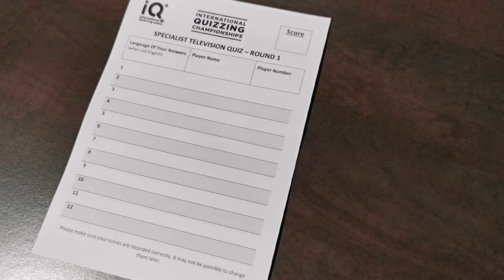International Quizzing Championships Vlog - Day 2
Individual quizzing takes centre stage.

Featuring Dean Kotiga, Victoria Groce and Brandon Blackwell